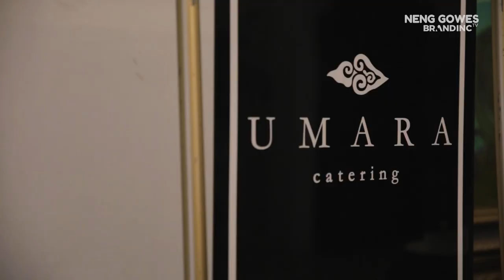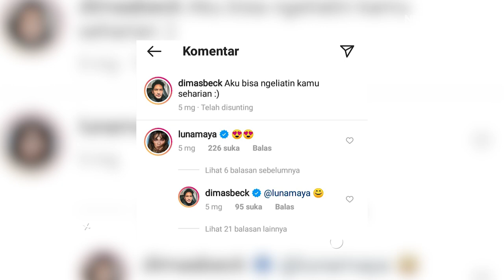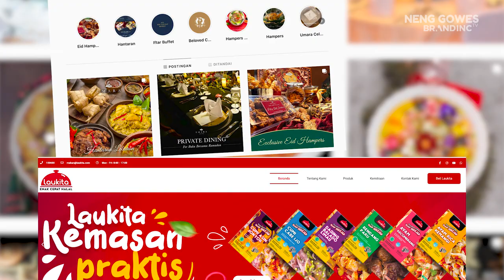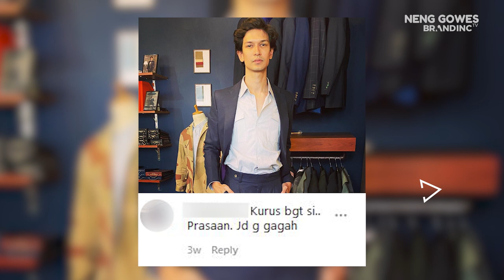NengGowes - Dimas Beck : si anak mamah yang sekarang jadi sultan!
Qiiiwwww!!

Ada Neng Gowes lagi nih Nengtizeenn..
Kangen gakk?? Kangen gakk?? Please kangen dongg!! Hahaha

Kali ini gue ajakin Dimas Beck buat NGerumpi aSik! Bukan cuma dapetin jawaban dari gosip-gosip yang beredar di dunia maya aja Nengtizen, Dimas juga ceritain perjalanan hidup dia yang katanya "GOKIL ABIS"

Tonton videonya sampai selesai dan jangan skip-skip ya Nengtizenn..